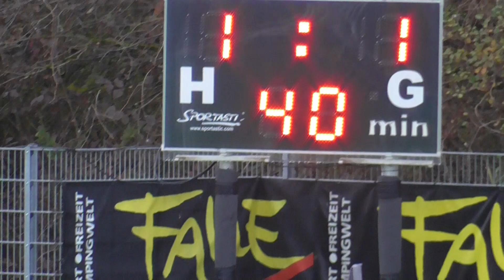U15 ATUS Nötsch - Maria Gail